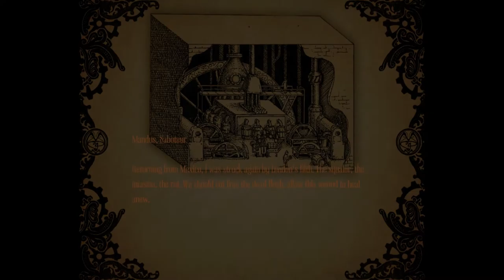Amnesia: A Machine For Pigs! (P9) THE TRUE SABOTEUR